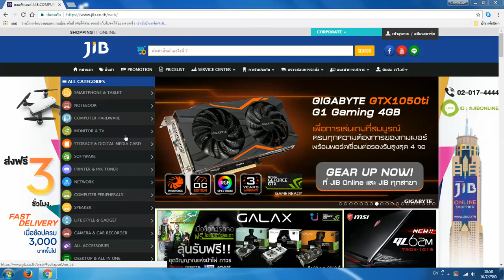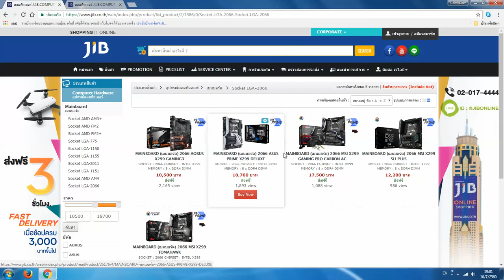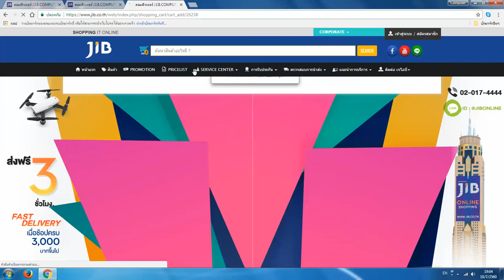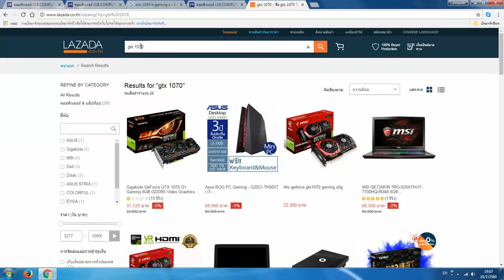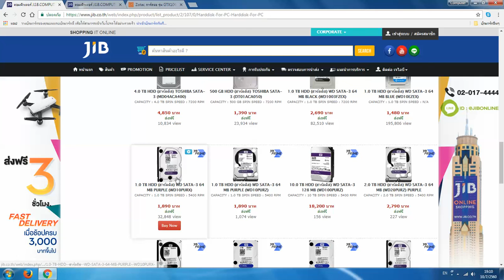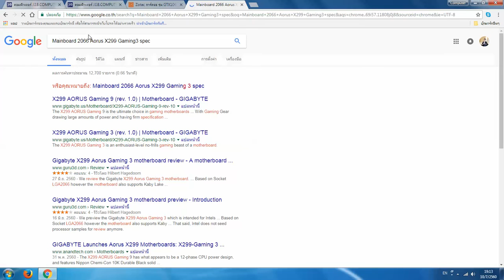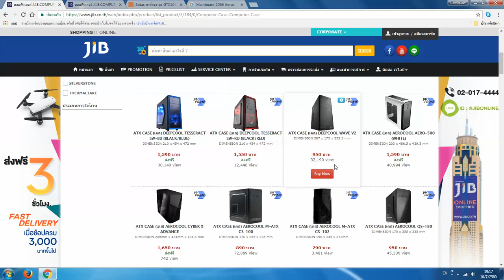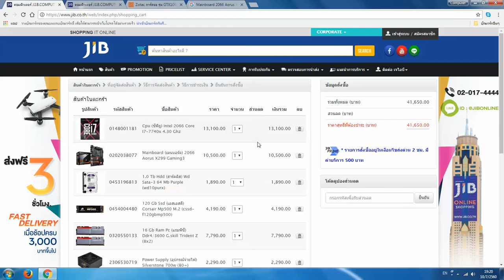จัดสเปคคอม core I7-7740x 4.30 Ghz RAM 16GB / HDD 1TB / GTX1060 6GB